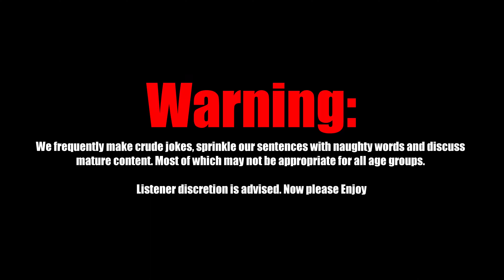Investigation of Skinwalker Ranch Begins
This is a highlight from episode 53: Skinwalker Ranch Part 1 - The Investigation

Found everywhere podcasts are available

By joining us on patreon you’ll get bi-weekly bonus episodes in both audio and video formats, early access to new episodes, involvement in listener episodes (Q&A, your stories…), exclusive merch, discounts and more.

Socials
Join the discussion and give us your thoughts and views by following us on: